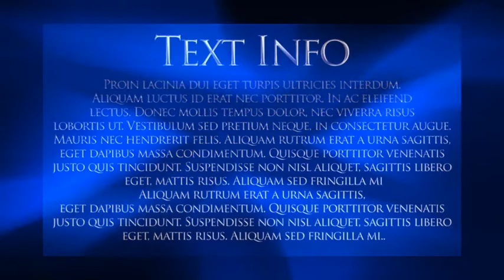Award Show Package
Music is purchased from here: 1.envato.market/6DVZN
Modular structure.
| Video tutorial included.
| COLOR CONTROL.
| CS5,5 & Above.
| Font family: ‘Minion Pro’, ‘Trajan Pro’